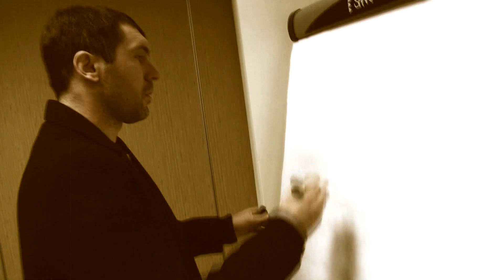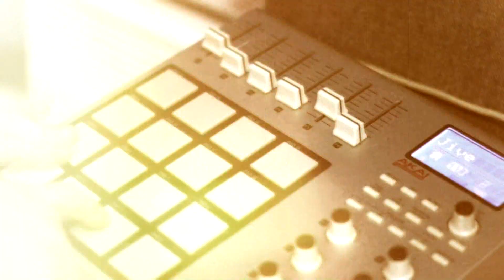Skorup - Musisz wiedzieć (official video) / muz. Zioło Zioło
"Musisz wiedzieć" to czwarty teledysk promujący płytę "Etos Kowboja". Dotychczas do sieci trafiły klipy "Eldorado", "Solidarność/Z bandą" oraz "Truposz". Nowy obraz powstał przy współpracy z Królikiem, twórcą projektu "Jaraj Zośkę", który na swoim koncie ma między innymi klip do "Dedlajnu" Rahima.

Projekt "Jaraj Zośkę" polega na tworzeniu teledysków z czołowymi artystami sceny hip-hopowej w Polsce. Głównym motywem powstałych klipów jest footbag, czyli nowoczesna odmiana zośki. Oprócz tego ukazywane są różne pasje młodych ludzi związanych z kulturą hip-hop. Projekt "Jaraj Zośkę" to nic innego, jak dawanie możliwości dzielenia się własną zajawką.